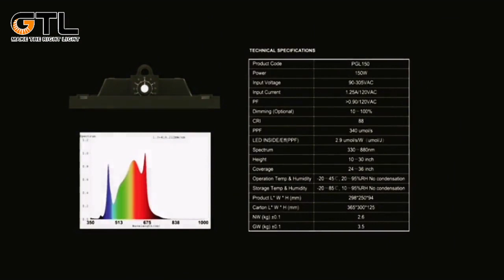Full spetrum plant growth lamp indoor hydroponics greenhouse for Cannabis flower vegetable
Light  plant growth lamp-150W/300W/600W/900W

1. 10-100% dimmable function makes it be able to take care of each growth stage of different plants more scientifically.
2. GTL 150W LED Full Spectrum Growth Lamp and High PPF: it suits for the whole stage of plant growth from Veg to Bloom.
3. Quite LED Grow Light: High-End & High-Performance Self-Heating Dissipation Feature. This fixture get rid of traditional loud fan. Quite running and excellent heat dissipation function.
4. Suggest Height: 24-30 inch for Germination, 24 inch for Seeding, 18-24 inch for Veg, 12-18 inch for Flower. More effective coverage area than any reflector series lights.
5. Friendly Use : the whole kit wattage is 150watt, if you need 300W/600W/900W, just need to connecting bar to realize. Reducing your puchase cost  and installation cost.
6. Full Spectrum LED Growth Light Flower Plant Phyto Growth Lamps for Aquarium Greenhouse Plant Growing